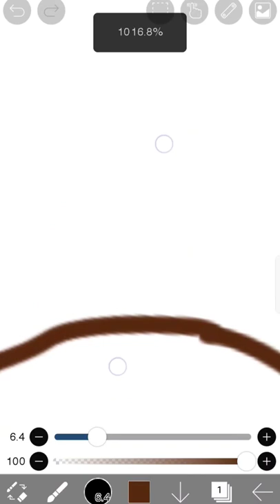Ebi fry bunny cute doodle.Any ideas of other food that I can draw into rabbits?